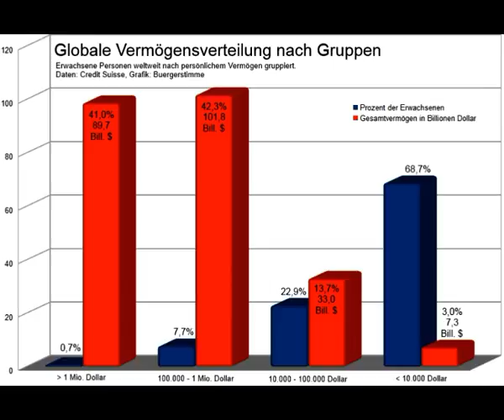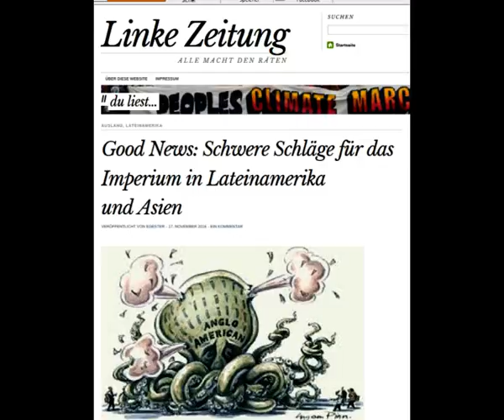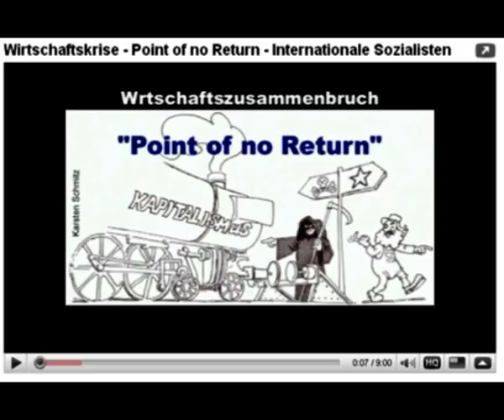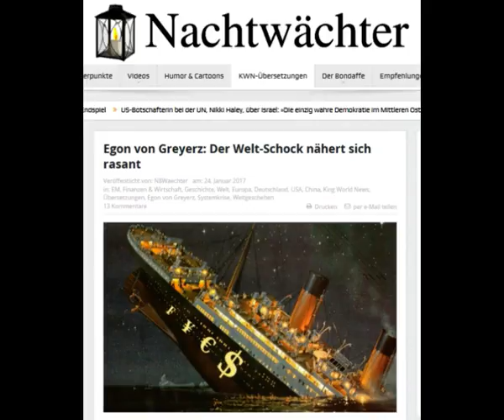Endspiel des Geldadels 2/2 Norbert Nelte - Für Basisdemokratie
Die immer kürzere Halbwertzeit der Klassengesellschaften, Norbert Nelte - Wirtschaftskrise 2017 2. Teil von 2
Links
1 Good News: Schwere Schläge für das Imperium in Lateinamerika und Asien
2 wie 1
3 wie 1
4 Protektionismus
5 Egon von Greyerz: Der Welt-Schock nähert sich rasant
6 Dirk Müller: Rally im ersten und Crash im zweiten Halbjahr